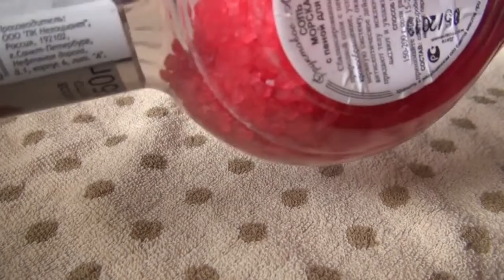Классический обрезной маникюр, How to make classic manicure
Классический (традиционный, обрезной) маникюр по праву занимает почетное место старожила среди других видов маникюра. Изначально любой маникюр выполнялся именно в этой технике, и лишь сравнительно недавно появились его альтернативные варианты — необрезной европейский, японский и другие.